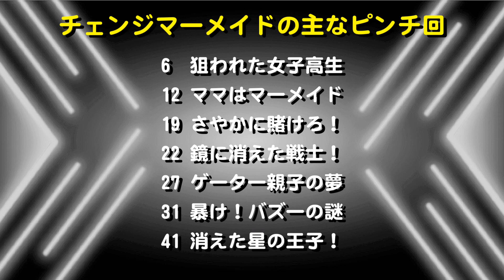チェンジマーメイドのピンチ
電撃戦隊チェンジマンの女戦士・チェンジマーメイド/渚さやかの主なメイン回からピンチシーンをピックアップし、紹介します。

★スーパー戦隊ヒロインのピンチ動画好評更新中!モモレンジャーから順番に紹介しています。戦隊のヒロピン動画は再生リストの「戦隊ヒロインのピンチ」からご覧ください。